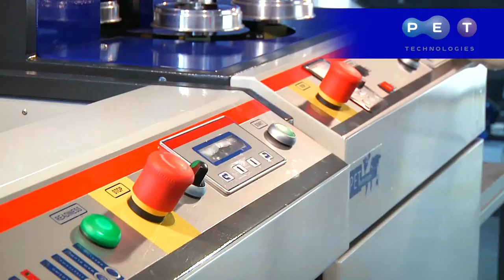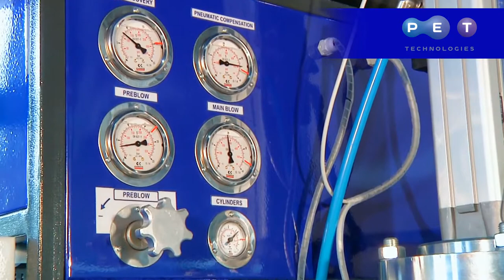Sopladora de PET semiautomática UPF-30b para envases de cuello ancho 2.0 – 40.0 L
La máquina sopladora semiautomática UPF-30b (300 bph, 12.0 l) se usa en tales industrias como la alimentaria, farmacéutica, química. La demanda de los tarros de cuello ancho va creciendo ya que hay amplia gama de productos para rellenar. La sopladora permite producir envases con el diámetro de cuello hasta 120 mm. La estiradora-sopladora UPF-30b está equipada con el sistema de presoplado para la producción más fácil de botellas grandes. La alta presión hasta 35 bars y sistema de calentamiento intensivo garantizan la calidad estable y forma original de la botella. El autodiagnóstico de la sopladora y acceso fácil a todas las unidades reduce el tiempo para el servicio técnico